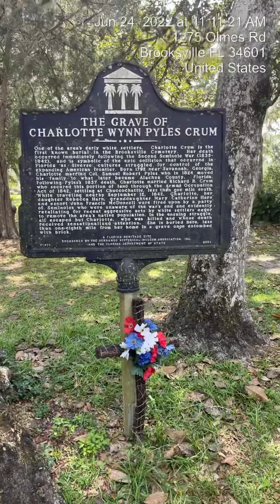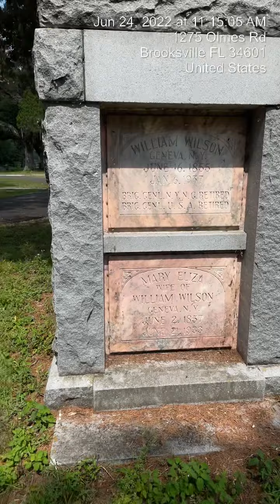Brooksville Cemetery walk around and history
Video of me taking you on a tour of the the Brooksville Florida cemetery. I visit a few grave sites and show you some beautiful memorials.